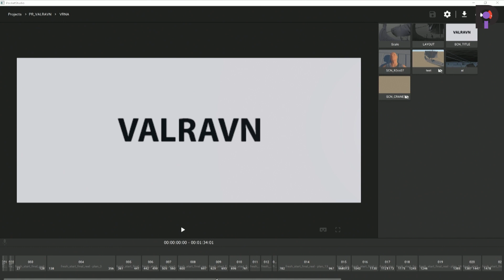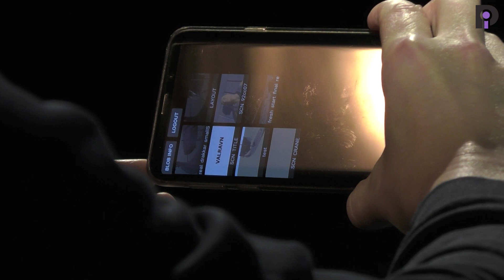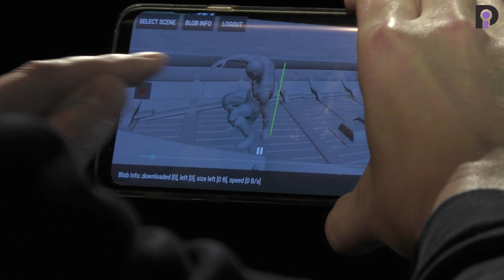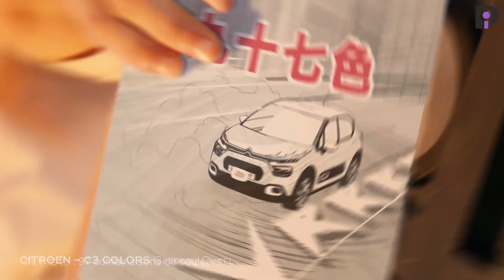[Paris Images Digital Summit] Remote Production, la révolution est-elle en marche ?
[ParisImages Digital Summit] PIDS Biz : Remote Production, la révolution est-elle en marche ?

Cécile Hergaux-Essame (Directrice du studio, Cube Creative),
Julien Meesters (CEO, Mikros Image),
Jean-Colas Prunier (CEO, Pocket Studio)
Modérateur : Yann Marchet (Délégué général, PIDS Online)